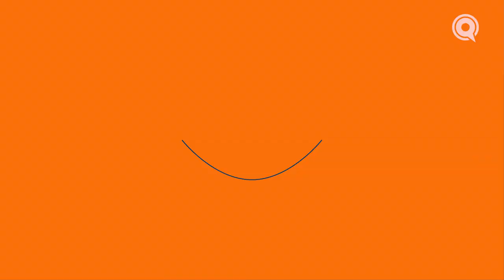Why Does Allah Hate Me So Much? | Trauma Ep. 5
Najwa Awad, LSCW-C discusses the trauma associated with rejection and highlights an activity to understand and dismantle our emotional reasoning.